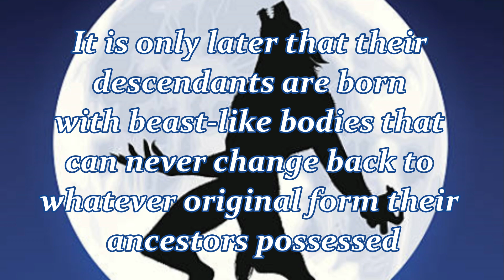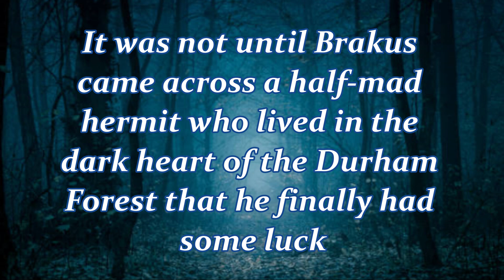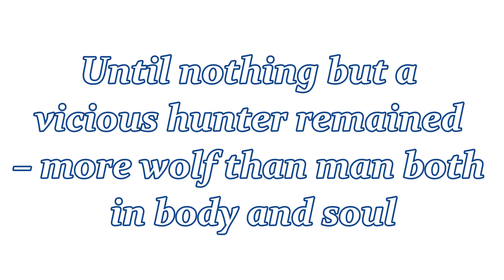Brakus the Shifter [Lore] • RAID Shadow Legends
⭐ Brakus The Shifter [Lore] ⭐ Welcome to Lore Stories with Leila! In today's video, I share the lore story for Brakus the Shifter in RAID Shadow Legends!

⭐ Your ONE website for all things RAID Shadow Legends lore!⭐

MASSIVE thank you to my Patrons that help keep these lore stories coming 💖
• Barleyhopswaterbeer
• Jason Stevens
• Jonathan Smith
• Suntiger745
• Zane3706

Raid champion stories & lore shared with permission from Raid Shadow Legends

Leila is a Twitch Partner & YouTube Partner, full-time Twitch Streamer and Official Raid: Shadow Legends Partner Content Creator - join her as she builds teams and gets leilaLucky shard openings - with plenty of entertainment in between!